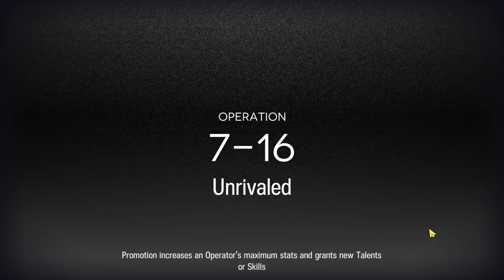Arknights | Executor Titleless Code Skin Showcase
00:00 Skill 1, 7-16 CM
03:05 Skill 2, 7-12 CM